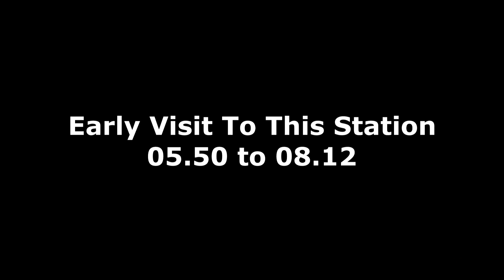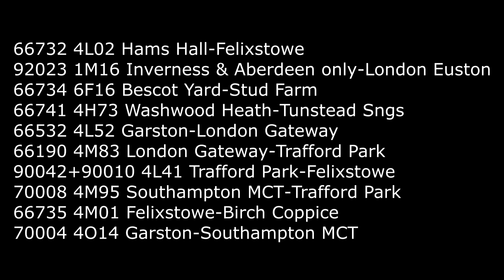Action packed it was at NUNEATON, 2/2/23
Nuneaton is still good first thing in the morning, there was two other enthusiasts with me so give it a go.